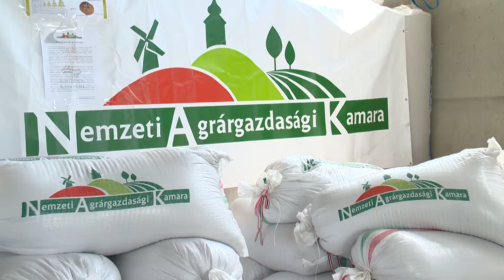Magyarok Kenyere - Kölcsey Tv